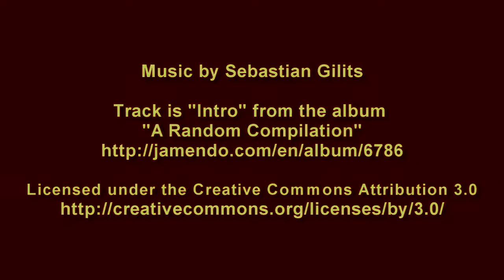Golden gate bridge timelapse HD stock video .......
The Golden Gate Bridge is a suspension bridge spanning the Golden Gate strait, the one-mile-wide (1.6 km), one-point-seven-mile-long (2.7 km) channel between San Francisco Bay and the Pacific Ocean. The structure links the American city of San Francisco, California – the northern tip of the San Francisco Peninsula – to Marin County, carrying both U.S. Route 101 and California State Route 1 across the strait. The bridge is one of the most internationally recognized symbols of San Francisco, California, and the United States. It has been declared one of the Wonders of the Modern World by the American Society of Civil Engineers.[7]

The Frommer's travel guide describes the Golden Gate Bridge as "possibly the most beautiful, certainly the most photographed, bridge in the world."[8] It opened in 1937 and was, until 1964, the longest suspension bridge main span in the world, at 4,200 feet (1,280 m)